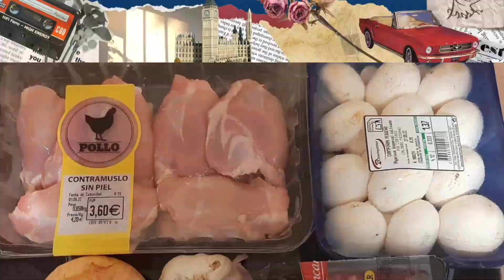Pollo a la Castellana.